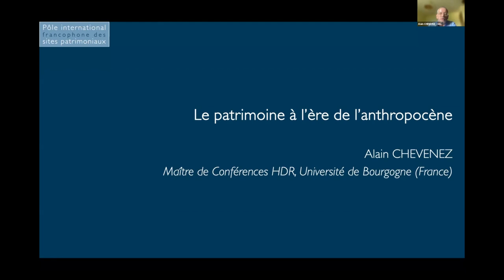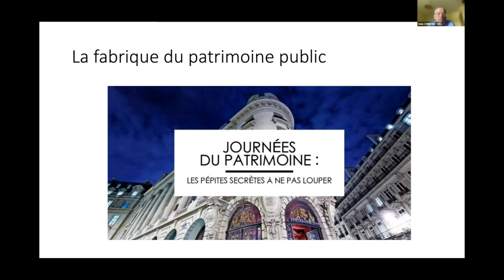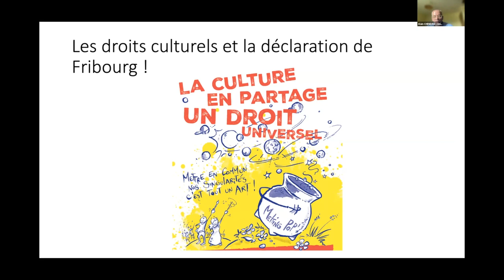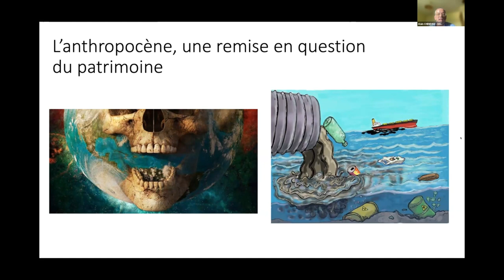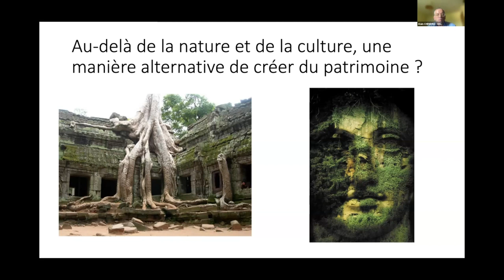Le patrimoine à l'ère de l'anthropocène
Intervention d'Alain Chevenez, Maître de conférences HDR à l'Université de Bourgogne (France) lors du webinaire « Patrimoines et changement climatique dans le monde : expérimenter la résilience dans les sites patrimoniaux », organisé le 19 juillet 2023 par le Pôle international des sites patrimoniaux du Réseau des Grands Sites de France.